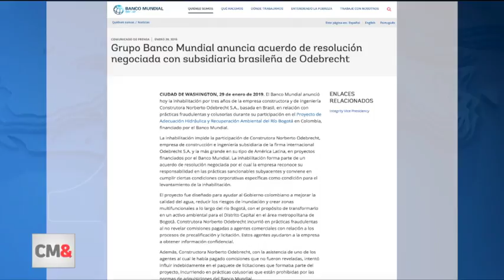Dos | Odebrecht aspiraba a intervenir en la construcción del metro de Bogotá...